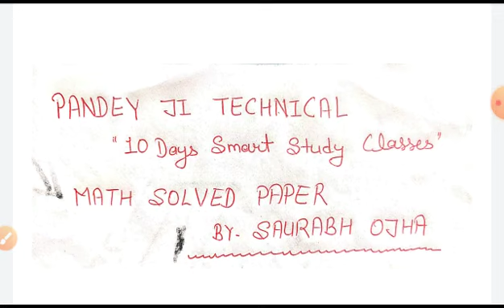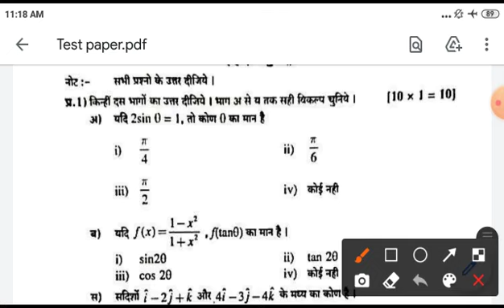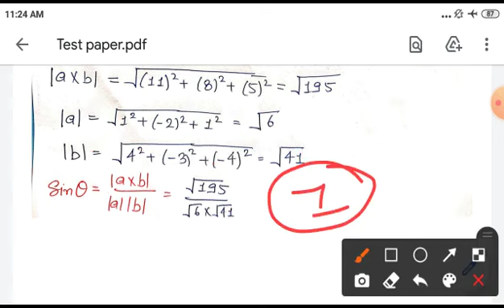Up Polytechnic 1st Semester Applied Math Solved Paper // जल्दी देखो ऐसा आएगा पेपर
Helpline number

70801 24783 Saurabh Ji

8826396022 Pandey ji